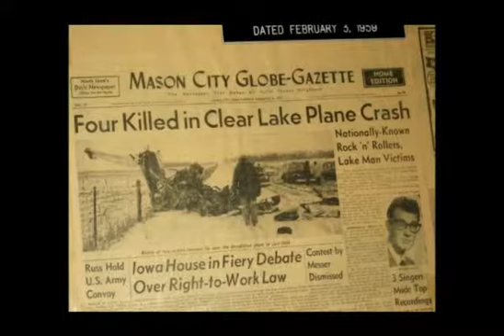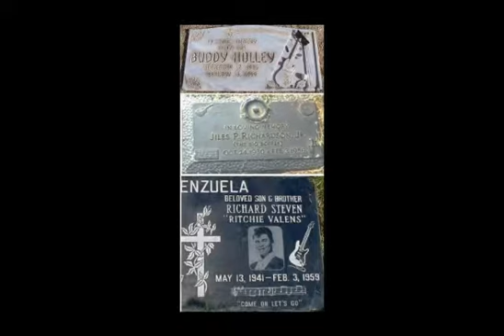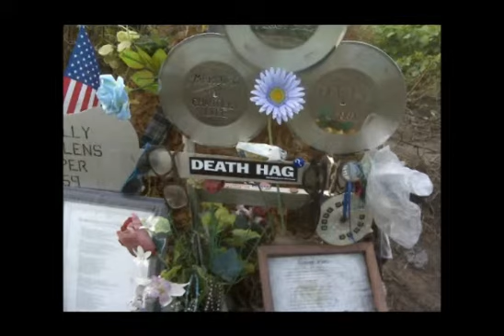"The Day The Music Died-Buddy Holly-Darrel Video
"The Day The Music Died-Buddy Holly